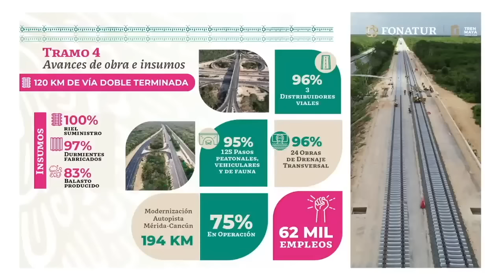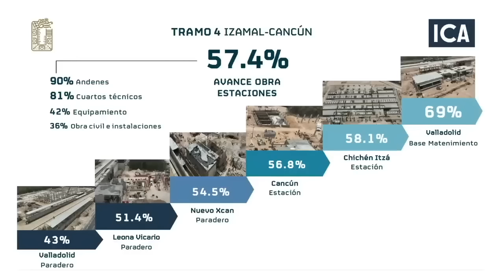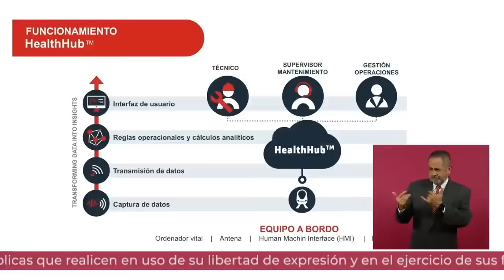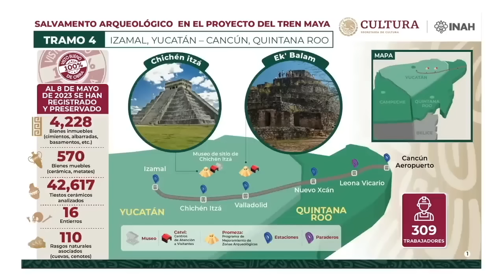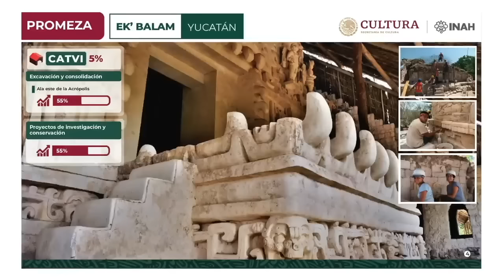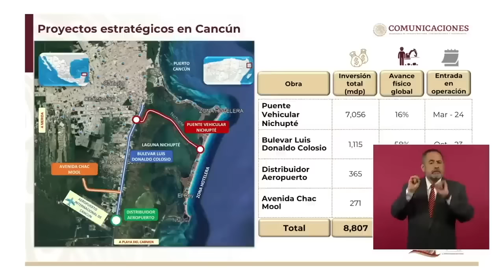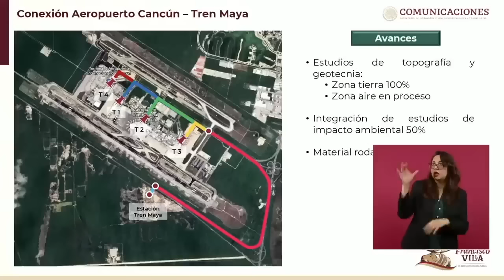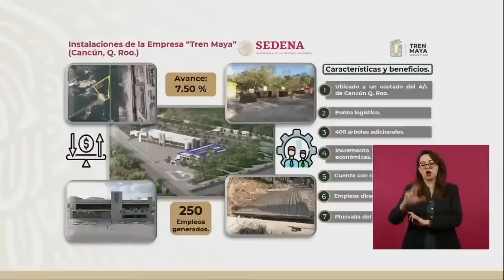Sorprendente lo que ha pasado con el tren maya/ amlo informa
Hola mi nombre es Agustin bienvenid@s a Tv Mixteca, la imagen de las montañas, mi mayor deseo es que estos videos puedan ser de información veraz y oportuna, tanto del  estado de Oaxaca y de nuestra republica mexicana, aqui encontraran, noticias, documentales e historias de nuestros pueblos.
Autor de voz Tv Mixteca
La musica usada en los videos es musica de la biblioteca de youtube libres de derecho de autor